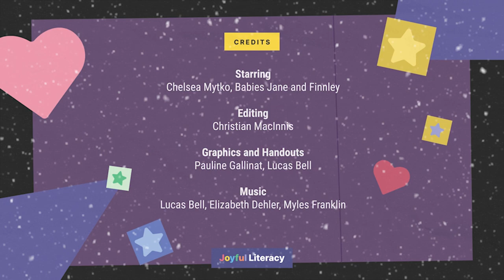Rhyming Through the Winter: A Week of Wintery Rhymes!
Merry Christmas and happiest of winters! In this video, Chelsea Mytko, Kindergarten teacher and mom of two, goes through seven different Christmas and wintery rhymes to help you sing your way through the cold months. Christmas time, in particular, is a busy time and often requires patience and creativity as our littles go through all of the excitement and emotions. It's important to have some rhymes and songs in our parent toolkit so we are ready for any of those tough moments...car rides to friends and family, while baking, while stuffing into a snow suit, or while trying to get to sleep before Santa arrives!